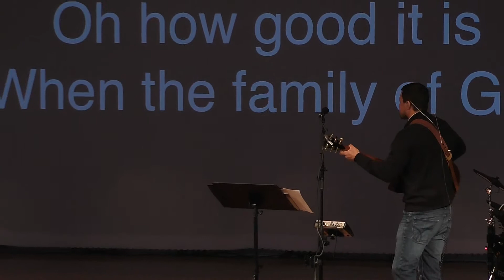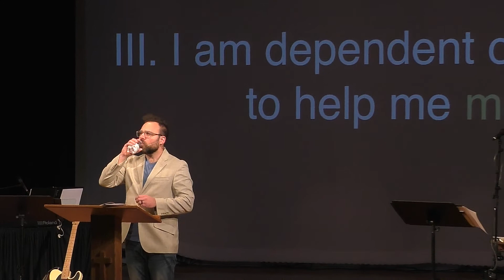Can you Love Jesus, but not the Church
Life Together- Can you Love Jesus, but not the Church- Ephesians 4:13-17- Pastor TJ Freeman